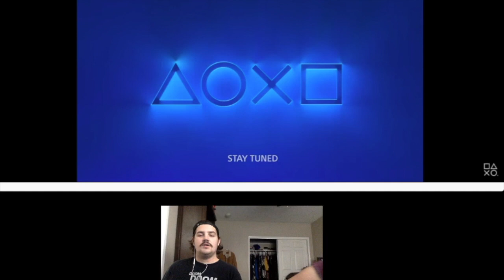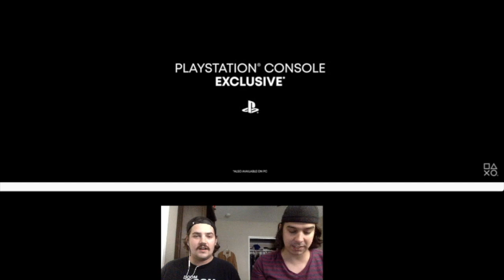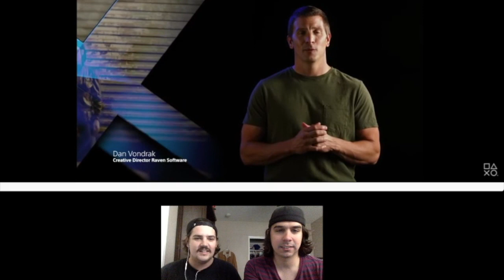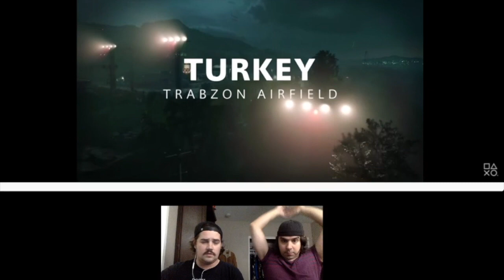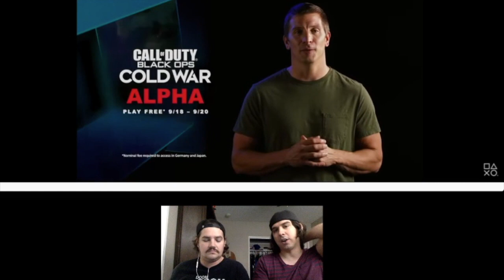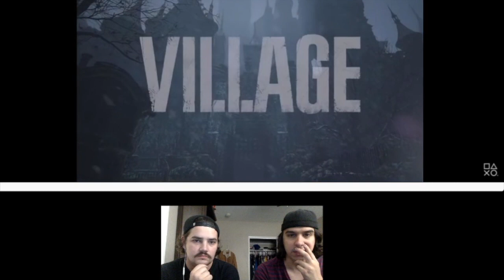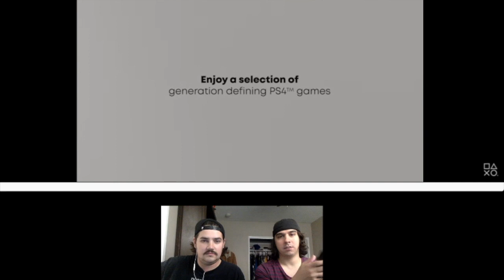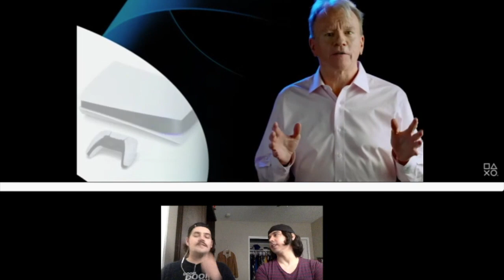PS5 Showcase Stream Reaction: The Game Cave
The boys watch the PS5 Showcase!